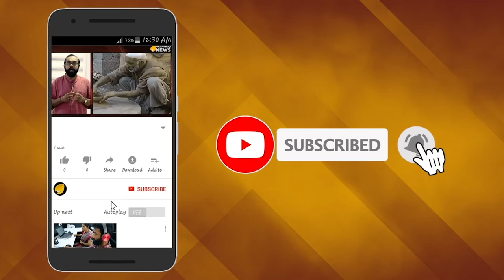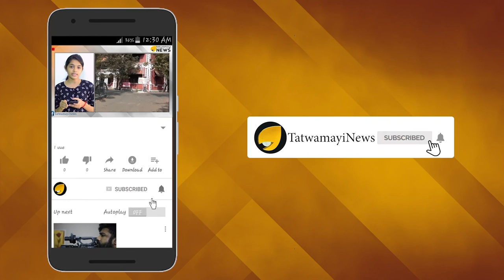അതെല്ലാം നുണക്കഥകള്‍; ഇതാണ് സത്യം: ഗുജറാത്തില്‍ നിന്നും നന്മയുടെ വാര്‍ത്ത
മുസ്ലിം സഹോദരങ്ങള്‍ പൂണൂല്‍ അണിഞ്ഞു. ഹൈന്ദവമന്ത്രങ്ങള്‍ ചൊല്ലി. കാരണം എന്താണെന്നറിഞ്ഞ എല്ലാവരുടെയും കണ്ണുകള്‍ ഈറനണിഞ്ഞു. നന്മയുള്ള ഈ വാര്‍ത്ത ബി ജെ പി വര്‍ഷങ്ങളായി ഭരണം നടത്തുന്ന ഗുജറാത്തില്‍ നിന്നാണ്.